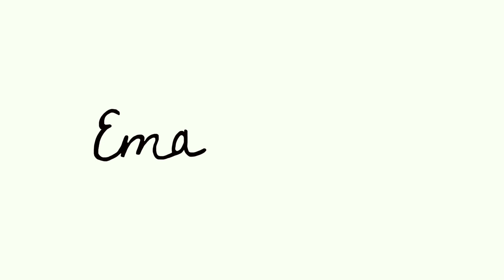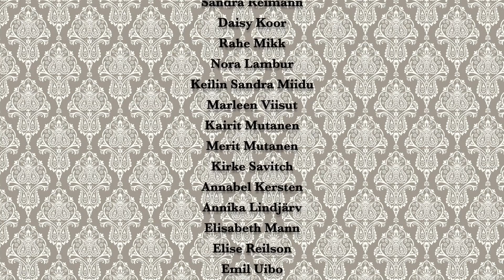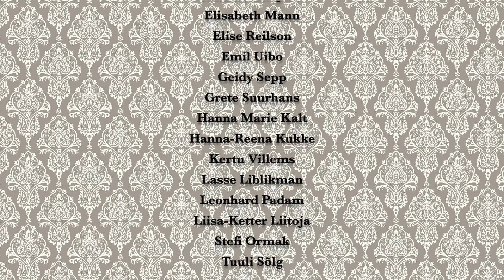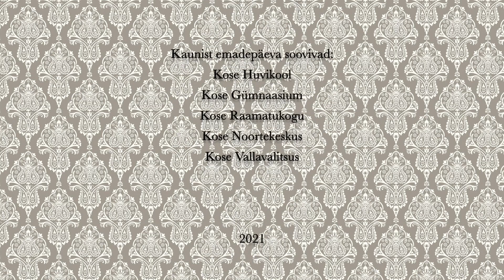Kose Huvikooli emadepäeva tervitus 2021